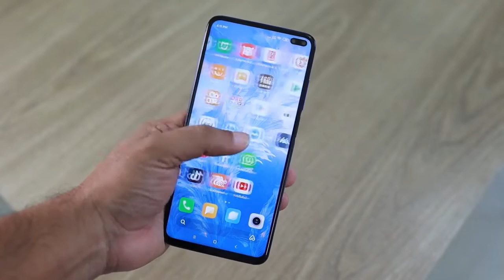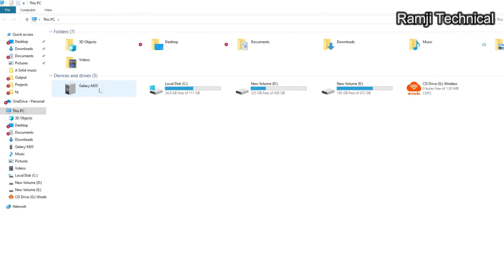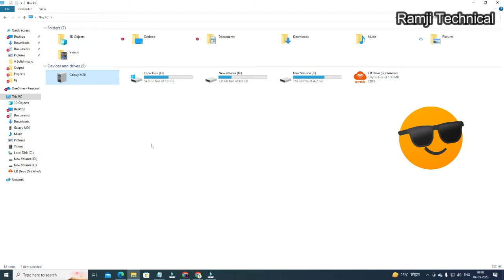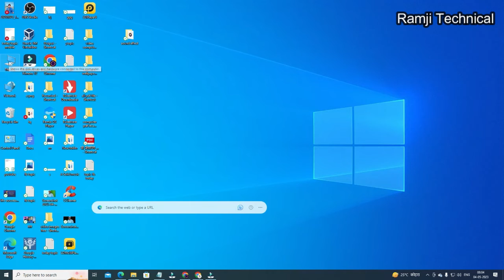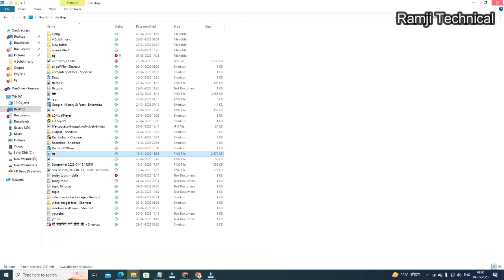Mobile ka Photo laptop me kaise dale aur Photo Mobile me Kaise Dale COMPUTER ME RamjiTechnical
ramjitechnical Ramji Technical me Aapka swagat hai ..ramjitechnical Mobile ka Photo laptop me kaise dale aur Photo Mobile me Kaise Dale COMPUTER ME

Es video me maine aapko Computer & laptop se mobile me photo transfer karne ke saath hi mobile phone se laptop me photo , video kaise bhejte hain eske bare me bhi jankari di hai ...

yadi aap apne laptop se phone me aur phone se laptop me photo bhejna chahte hain to niche diye step ko follow kar skte hain ..

Photo , video aur document send karne ke liye niche ke step -
1.apne laptop ko mobile phone se connect karen
2.ab apne sumsung phone me notification ko allow transfer photo par ok kare
3. ab apne laptop yaa computer me this pc ko open karen
4.ab yahan par aapko aapke conected mobile ka model numder show hoga
5.apne mobile phone icon par click kare
6.apne mobile me DCIM folder ko open kare.
7. camera folder ko open karen aur photo ko copy kare
8. ab apne laptop me this pc again open karen
9. jis folder me photo bhejna hai paste karen
10. copy aur paste ke liye sortcut key

ctrl + c = copy file
ctrl +V = paste file .

ab aapka photo transfer ho chuka hai .

in This video , talking about how i can send photo from laptop to mobile and also transfer my mobile phone to laptop or computer easily in hindi.

About us - technical ramji ek youtube channel hai jahan par aapko tehnological video dekhne ko milete hain .Topics - Computer , Internet , Network etc